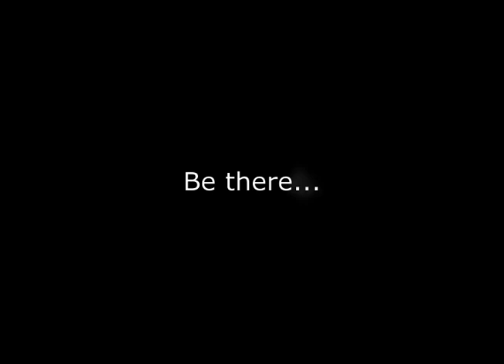2006 World Rock Paper Scissors Championships Promo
Promotional video for the 2006 World RPS Championships in Toronto, Canada on November 11, 2006. Be there and be the World Champion...